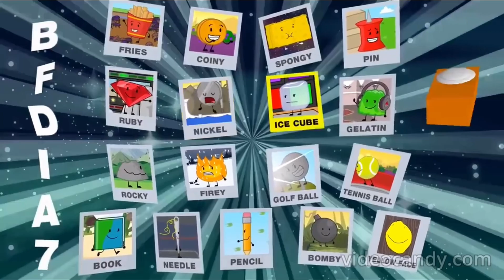Shootpost: Kanye West Meets BFDIA